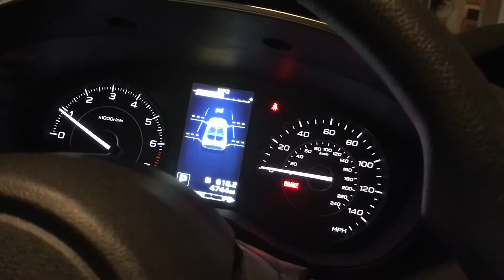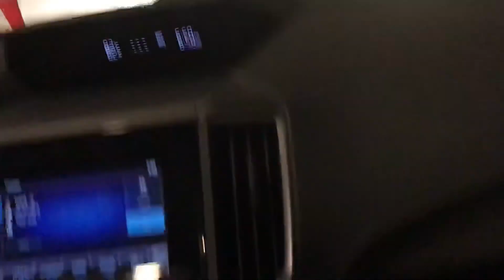Subaru Impreza electronics View